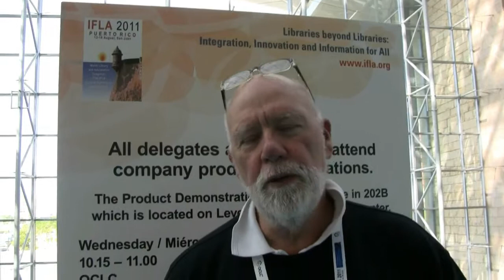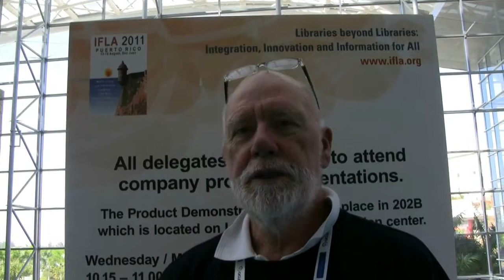IFLA 2011 - Vagn Ytte Larsen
Danmarks Biblioteksforenings formand Vagn Ytte Larsen om sine oplevelser på IFLA 2011